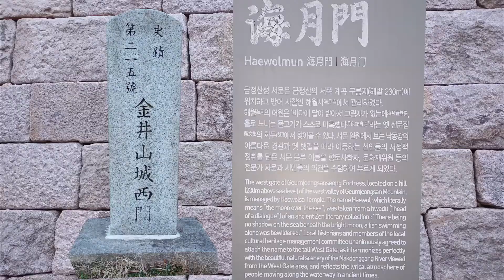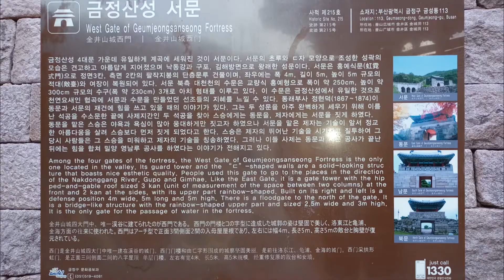부산 금정산성 서문(The western gate of Geumjeongsanseong Fortress,Busan,釜山金井山城西门)